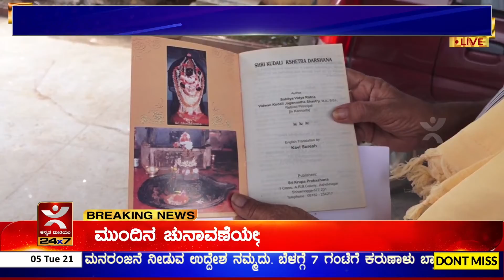ಕೂಡ್ಲಿ ತುಂಗ ಮತ್ತು ಭದ್ರಾ ನದಿಗಳು ಸಂಗಮವಾಗುವ ತೀರ್ಥಕ್ಷೇತ್ರದಲ್ಲಿ ಅಕ್ಟೋಬರ್ 6ರಂದು ಮಹಾಲಯ ಅಮವಾಸ್ಯೆ ಆಚರಣೆ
ಶಿವಮೊಗ್ಗ ನಗರದಿಂದು ಸುಮಾರು 10 ಕಿಲೋ ಮೀಟರ್ ದೂರದಲ್ಲಿರುವ ಕೂಡ್ಲಿ ತುಂಗ ಮತ್ತು ಭದ್ರಾ ನದಿಗಳು ಸಂಗಮವಾಗುವ ತೀರ್ಥಕ್ಷೇತ್ರವಾಗಿದೆ. ನಾಳೆ ಮಹಾಲಯ ಅಮವಾಸ್ಯೆ ಇರುವ ಕಾರಣ ಅಪಾರ ಸಂಖ್ಯೆಯಲ್ಲಿ ಭಕ್ತರು ಬರುತ್ತಾರೆ. ಪಿತೃಪಕ್ಷ ಆಚರಿಸುವ ದಿನವೂ ಆಗಿರು ಹಿನ್ನೆಲೆ ಶ್ರೀಕ್ಷೇತ್ರಕ್ಕೆ ಬರುವ ಭಕ್ತರು ಆಧಾರ್ ಕಾರ್ಡ್ ಮೂಲ ಪ್ರತಿ ಹಾಗೂ ಜೆರಾಕ್ಸ್ ಪ್ರತಿಯನ್ನು ತರಬೇಕು. ಸಂಗಮೇಶ್ವರ ದೇವಾಲಯದ ಆವರಣದಲ್ಲಿ ಶಾಸ್ತ್ರೋಕ್ತ ಸ್ನಾನ, ಅರ್ಘ್ಯ ಪ್ರಧಾನ, ಜಪ ತಪಗಳನ್ನು ಮಾಡುವ ಕಾರಣ ಇಲ್ಲಿ ಮೀನು ಹಿಡಿಯುವುದು, ಈಜಾಡುವುದನ್ನು ಮಾಡದೆ ಪಾವಿತ್ರತೆಯನ್ನು  ಕಾಪಾಡಿಕೊಳ್ಳಬೇಕು. ಅಲ್ಲದೆ ಈ ಸ್ಥಳದಲ್ಲಿ ಅಸ್ಥಿ ವಿಸರ್ಜನೆ ಮಾಡುವುದು ಔಚಿತ್ಯವಲ್ಲ. ತಮ್ಮ ಪುರೋಹಿತರ ಮಾರ್ಗದರ್ಶನದಂತೆ ದೇವಸ್ಥಾನದ ಆವರಣದಲ್ಲಿ ಅಸ್ಥಿ ವಿಸರ್ಜನೆಗೆ ಅವಕಾಶವಿದೆ. ಭಕ್ತಾದಿಗಳು ಸಹಕರಿಸುವಂತೆ ಸಾಮಾಜಿಕ ಕಾರ್ಯಕರ್ತರಾದ ನಾರಾಯಣಸ್ವಾಮಿ ಬಿ.ಎಸ್. ಮನವಿ ಮಾಡಿದ್ದಾರೆ.